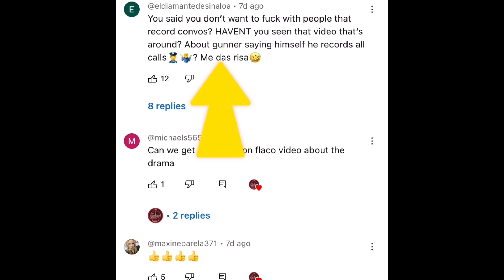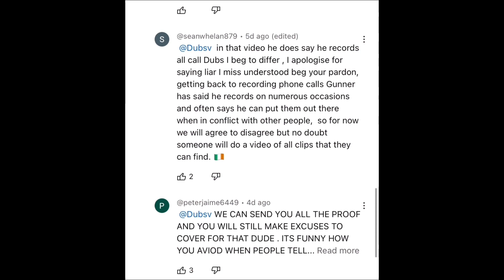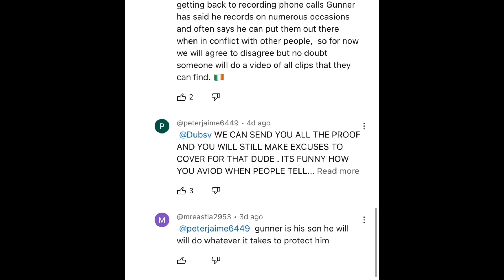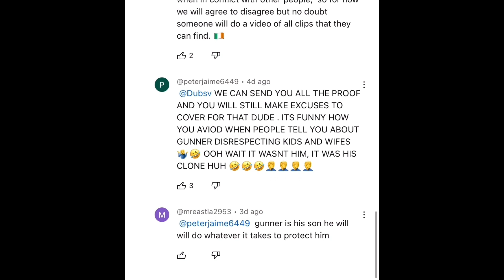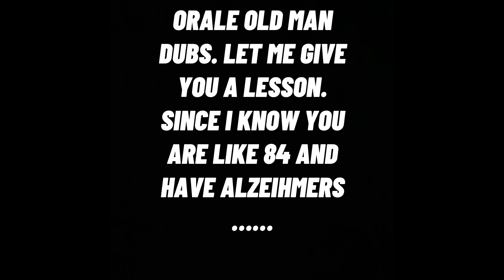OLD FART DUBS EXPOSED AS A HYPOCRITE AND CONDONES RAT ACTIVITIES FOR SUPERCHAT MONEY!!!!!!